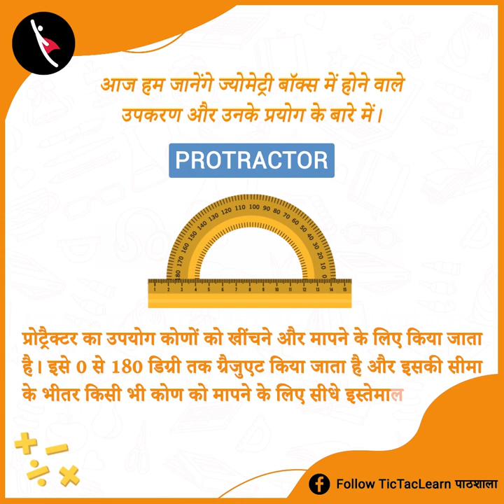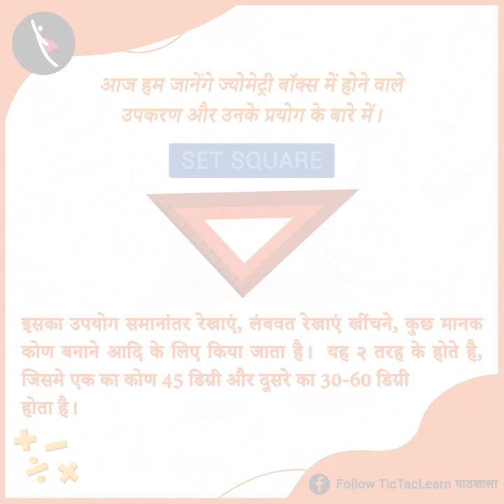Mathemagic Monday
क्या आप ज्योमेट्री बॉक्स के सभी टूल्स का उपयोग जानते हैं ❓

ज्योमेट्री बॉक्स के उपकरण का इस्तेमाल करके हम विभिन्न प्रकार की ज्यामितीय आकृतियों को बना सकते है।

ऐसी ही बचपन की मजेदार शिक्षाओं के बारे में अधिक जानने के लिए नीचे दिए गए लिंक पर क्लिक करें और हमारे फेसबुक पेज TicTacLearn पाठशाला को फॉलो करें।